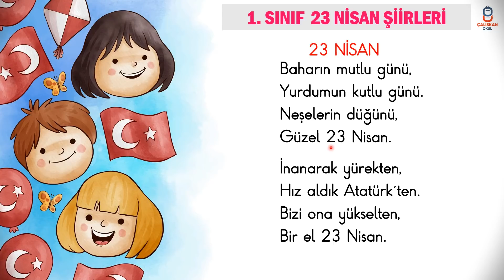1. SINIF 23 NİSAN ŞİİRLERİ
1. SINIF 23 NİSAN ŞİİRLERİ 23 NİSAN ETKİNLİKLERİ
23 nisan etkinlikleri, 23 nisan pano, 23 nisan resimleri, 23 nisan etkinlikleri pano, 23 nisan şiirleri,  23 nisan şiir, 23 nisan şiiri okul öncesi, 23 nisan şiirleri kısa
23 nisan ile ilgili şiirler